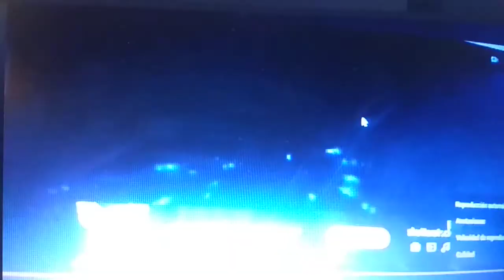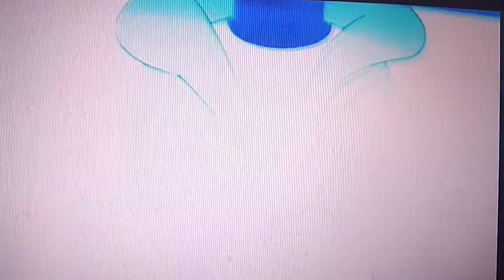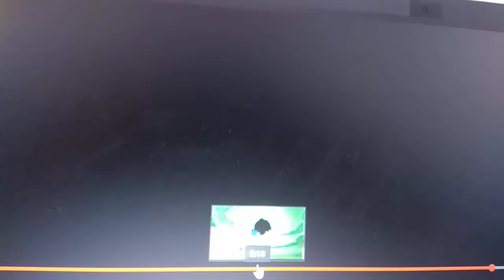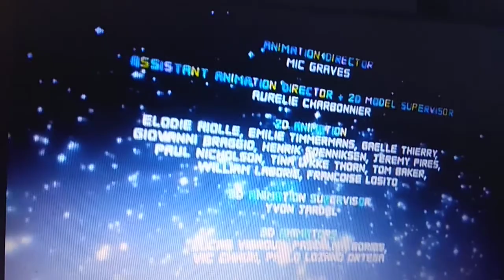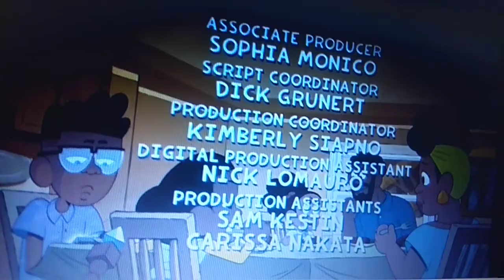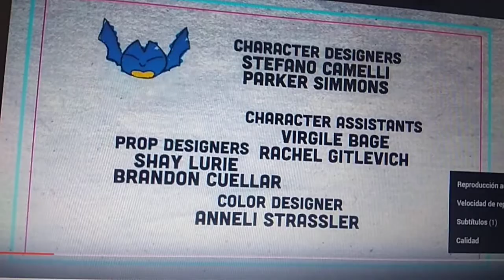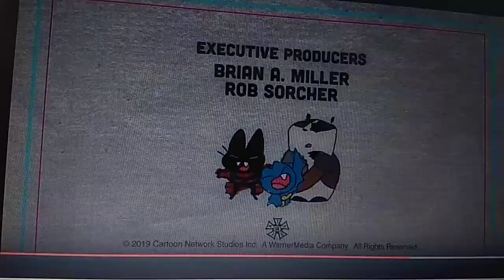NBC Saturday Morning Cartoon Network Intros And Credits 1986-1987:2019-2020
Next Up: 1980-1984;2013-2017